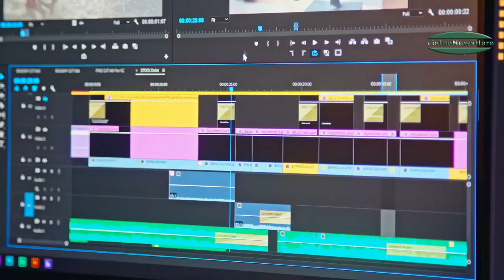Toyota Land Cruiser to finally enter its next-generation model?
The current generation of Toyota Land Cruiser is more than a decade old and an upgrade was long overdue from the Japanese auto manufacturer’s end. Last year, rumors of Land Cruiser being discontinued by the company were circulating that even resulted in an increase in its sales by almost 10%. The current model of Land Cruiser is on sale globally since 2008 and reportedly the next model of the iconic model will receive significant changes.